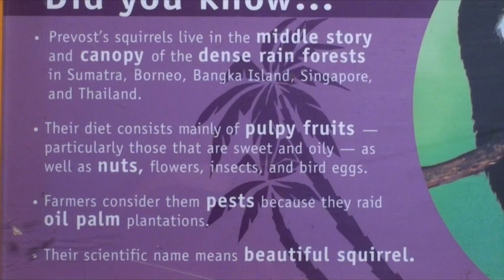. Exotic Beautiful Squirrel: red brown, black, beige, Cute! Farmers hate them!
The scientific name of the beautiful squirrel’s name is PREVOST’S Squirrel and Callosciurus prevostii, Ardilla de Prevost.  Prevost’s squirrels live in the middle story and canopy of the dense rain forests in Thailand, Borneo, Sumatra, Bangka Island, Singapore. They like to eat puply fruits, flowers, insects and even bird eggs. Prevost’s Squirrels, translated as beautiful squirrels, raid oil palm plantations, so farmers consider them pests. Looking at mammals and watching other animals online is relaxing and stress relieving. This squirrel video is for children and adults who like to see animals from their own home. Video by BeautyHealthTravel channel N.Z.
سنجاب, Wiewiórka, esquilo, mindó, veveriţă, веверица, veverica, veverička, ardilla, ekorre, กระรอก, Sincap, білки, جائے وقوع, con sóc, wiwer, Ku'uk,